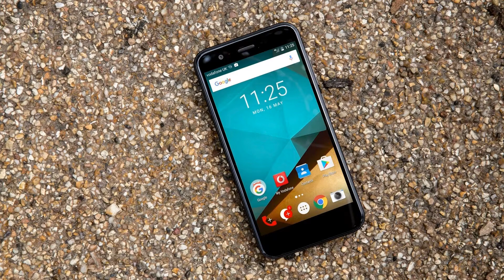Photos of the Vodafone Smart first 7 | Not A Review!